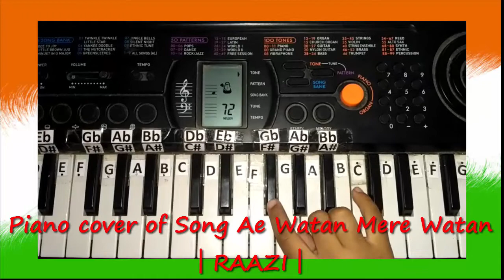Keyboard cover | Ae watan watan mere | ए वतन वतन मेरे आबाद रहे तू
Hello Everyone! This is Navya Saxena and i am seven years old. I am presenting tutorial of patriotic song Ae watan watan mere aabad rahe tu from movie Raazi. I hope you will learn and like it.

I am presenting this video just for entertainment only and thanks to original composer and singer.